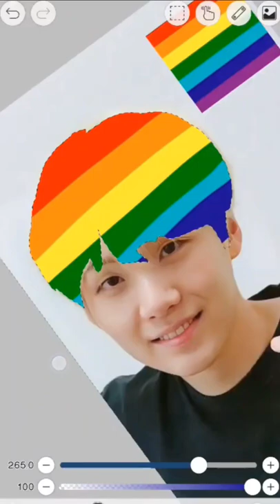suga rainbow hair